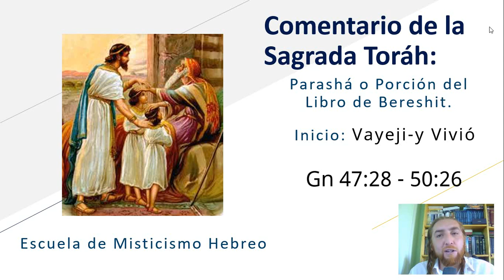Comentario de la Sagrada Toráh: Parashá: Vayeji-y Vivió